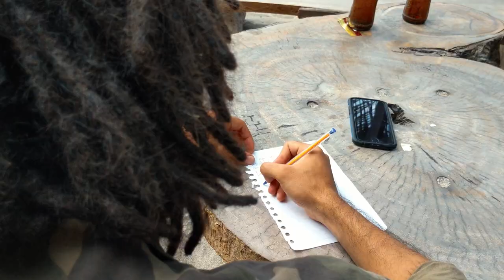Judah Force - Mística Energía (video oficial)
Judah Force presenta Mística Energía, el segundo sencillo de nuestro primer disco El Color del Viento.

 Es una canción que cuenta una historia, de un hijo que decide emprender un camino haciendo música Reggae y aunque su familia piense que no es tan rentable, con la canción finalmente se llega a el entendimiento y la aceptación. Recibiendo todo el apoyo por de ellos.

Así el poema logra ayudarlo a comunicar esta decisión tan importante, alentándolo a tener nuevas metas y proyecciones en su camino, hablando con sinceridad de una gran pasión que es el Reggae roots y el Rub a Dub. Utilizando la producción musical para dejar en su vida una huella imborrable ...

Mística Energía es música Reggae de Colombia.

Por eso este video tiene como sede principal La Sierra Nevada de Santa Marta desde Palomino, La Guajira.

Es una producción audiovisual de Kuru Music.
Un rodaje dirigido por Daniel Melgarejo

Voz y composición: Sergio Barreto
Batería y percusión: Leonardo Martinez
Bajo: Leonardo Martinez (Grabación), Cristian Riascos (Interpretación)
Guitarras: Sergio Barreto (Grabación), Daniel Melgarejo (Interpretación)
Teclados y Organos: Wilson Gamba
Melodías: Sergio Barreto
Coros: Sergio Barreto, Daniel Melgarejo

Grabación: Daniel Melgarejo/ Leonardo Martínez.

Edición de Audio: Sebastián Jaramillo/ Leonardo Martinez.

Mezcla: Daniel Melgarejo/ Sebastián Jaramillo

Masterización: Kuru Music

Captura y edición de video: Daniel Melgarejo.